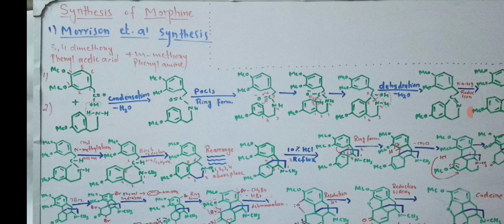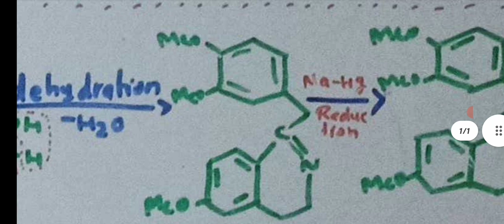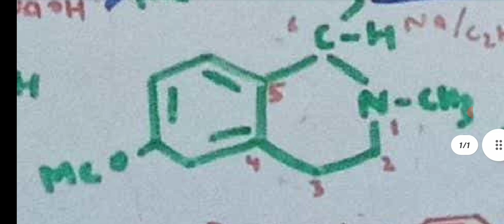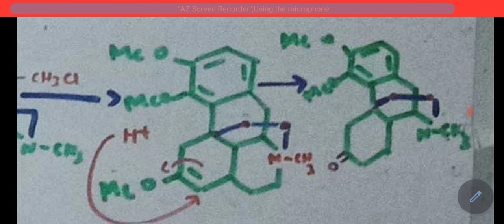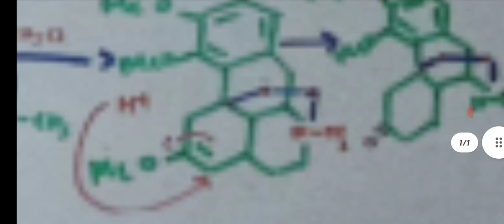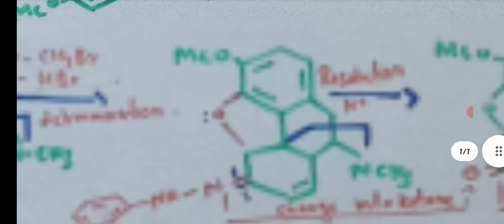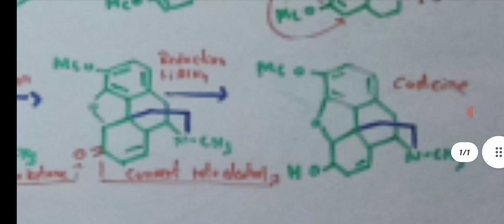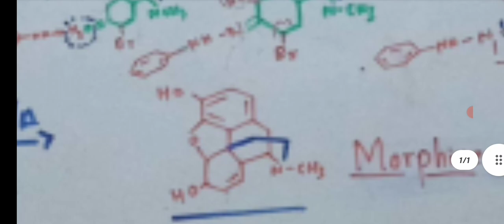Synthesis of Morphine| Morrison et al. synthesis| Alkaloids Bs chemistry| Pharmaceutical chemistry